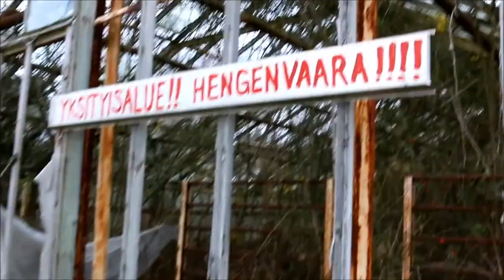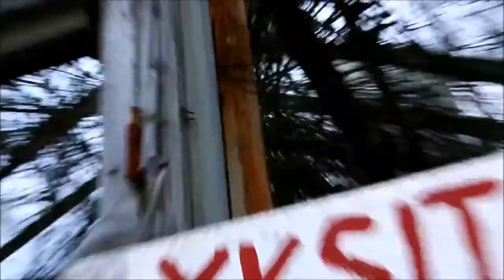QuickFIN2012 - AutumnInfo2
Autiotalot "Urban Exploration" Turku Suomi